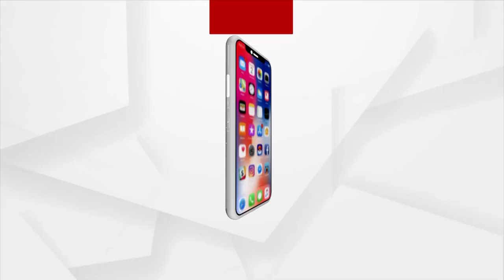ସିବିଏସଇ ବୋର୍ଡ଼ ପରୀକ୍ଷାରେ ଓଡିଏମ ପବ୍ଲିକ ସ୍କୁଲର ଛାତ୍ର ଛାତ୍ରୀଙ୍କ ସଫଳତା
ସିବିଏସଇ ବୋର୍ଡ଼ ପରୀକ୍ଷାରେ ଓଡିଏମ ପବ୍ଲିକ ସ୍କୁଲର ଛାତ୍ର ଛାତ୍ରୀ ସଫଳତାର ପାସ କରିଛନ୍ତି. ବିଦ୍ୟାଳୟର ଜଣେ ଛାତ୍ର 99 ପ୍ରତିଶତ ମାର୍କ ରଖି ସ୍କୁଲରେ ଟପ କରିଛନ୍ତି. ଚଳିତ ବର୍ଷ ପିଲାମାନଙ୍କ ନିକଟରୁ ଯେତିକି ଆଶା କରାଯାଉଥିଲା ସେତିକି ସଫଳତା ହାସଲ କରିନାହାନ୍ତି. ତଥାପି ଯେଉଁ ମାନେ ଆଉ ଥରେ ପରୀକ୍ଷା ଦେବାକୁ ଚାଁହାନ୍ତି ସେମାନେ ଦେଇ ପାରିବେ ବୋଲି ବିଦ୍ୟାଳୟ କତୃପକ୍ଷ ସୂଚନା ଦେଇଛନ୍ତି